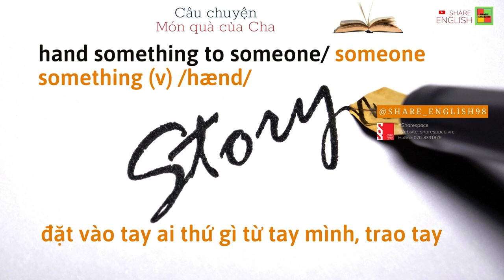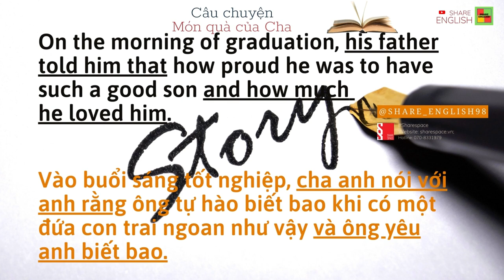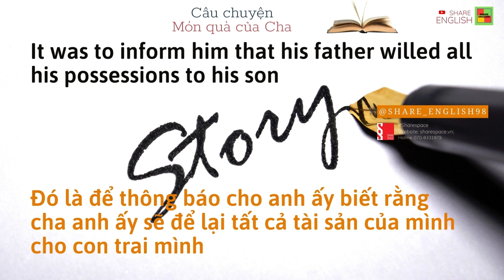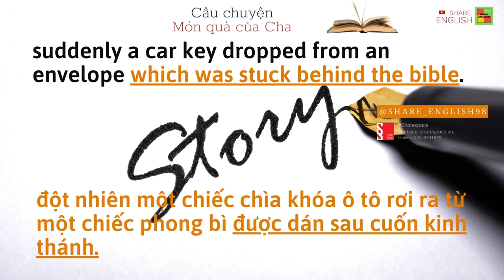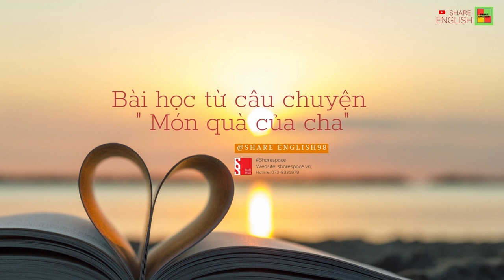Lesson in life 6 - Câu chuyện của cha